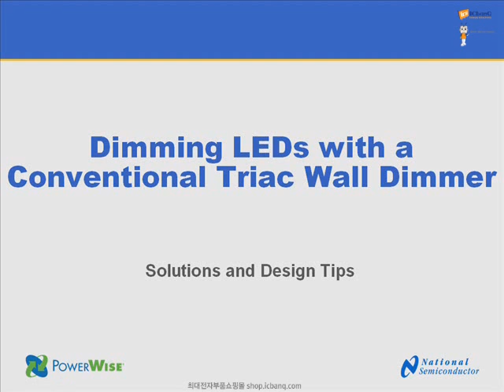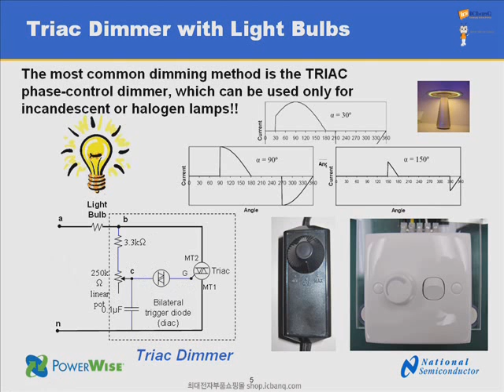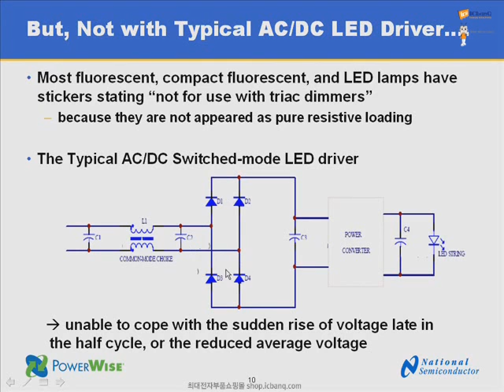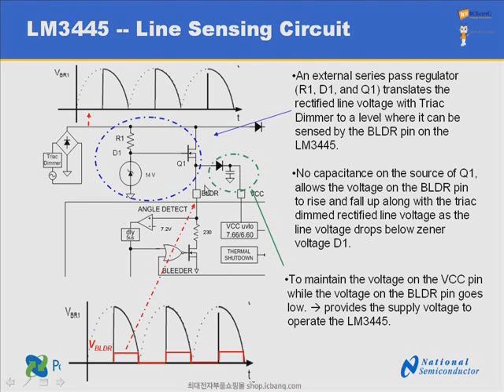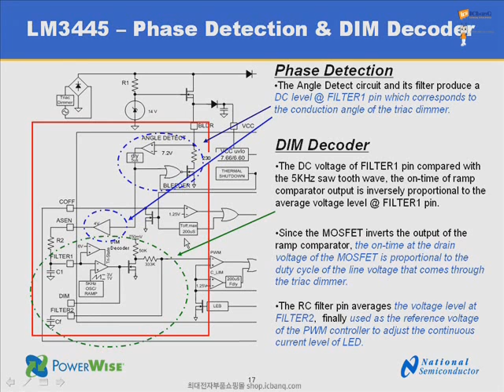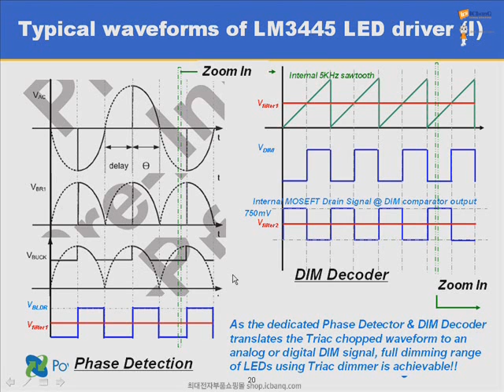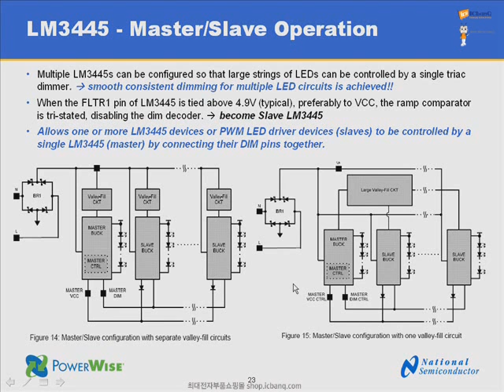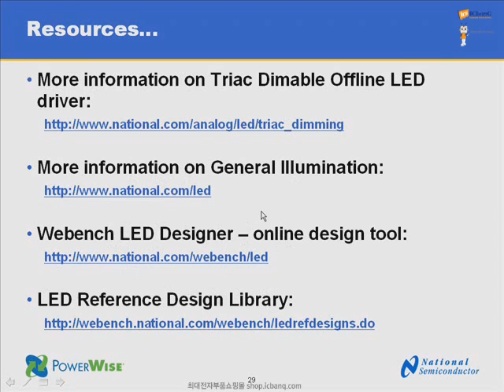NSC 20090318기존의 Triac 월 디머를 사용한 LED 디밍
NSC20090318기존의 Triac 월 디머를 사용한 LED 디밍
ICbanQ e-Seminar(online-seminar) 온라인 무료 세미나, 웨비나
전자강의, 임베디드 강좌